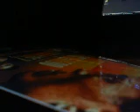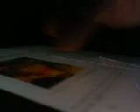The Intial Thoughts of @UFC Fight Night Figuereroa vs Bendavidez 2